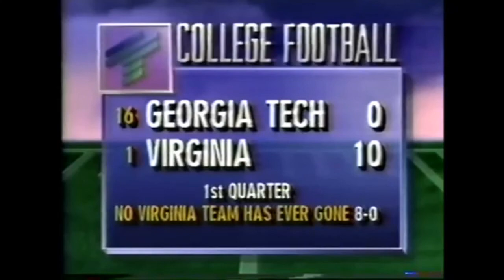1990 Alabama at Mississippi State (Highlights)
The 3-4 Alabama Crimson Tide traveled to Scott Field in Starkville, MS to face the 3-4 Mississippi State Bulldogs.